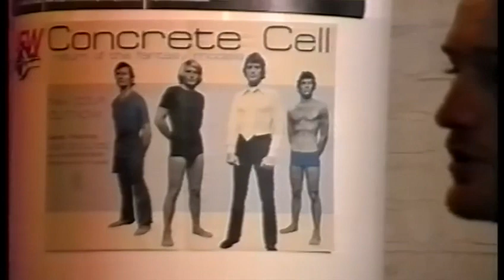Concrete Cell ‘The Mask’ recorded in 2000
Concrete Cell; melodic punkband from Belgium! Recorded in the year 2000. Release in 2022! Title album: Brewsky, hops and French fries at the weekend. Instagram, iTunes, Spotify…